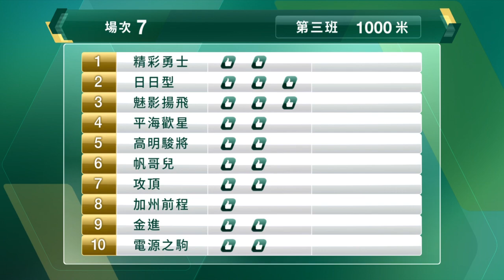【早着先機】21/22 #69 沙田日賽 — 第7場（5月7日）